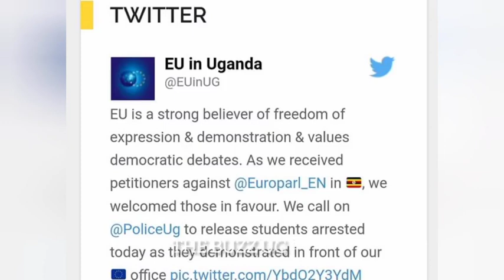TROUBLE😳: "You must apologize to Kenyans, this is serious/ biggest stories covered/ partisan Police